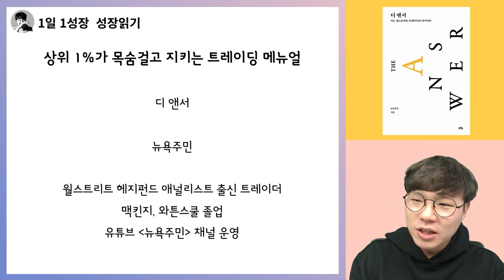40분동안 디 앤서, 뉴욕주민 책 총정리 강의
📚 뉴욕주민, 디 앤서